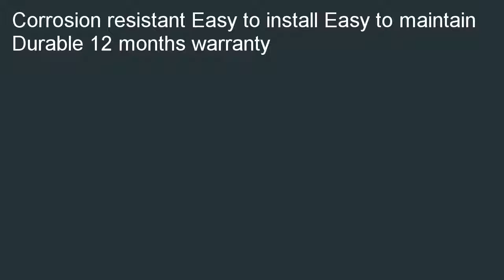Motorcraft SW6377 Turn Indicator Switch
Good price at  B000IYHENE/?tag=kaluxaf-20 Cheapest price for Motorcraft SW6377 Turn Indicator Switch. Search for low prices of Motorcraft SW6377 Turn Indicator Switch.